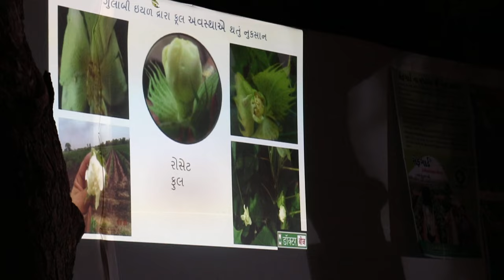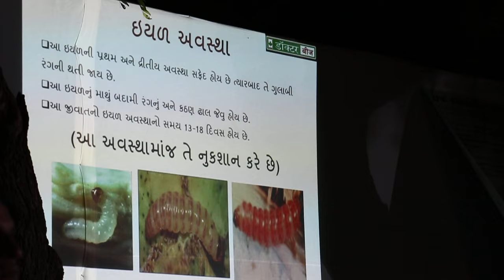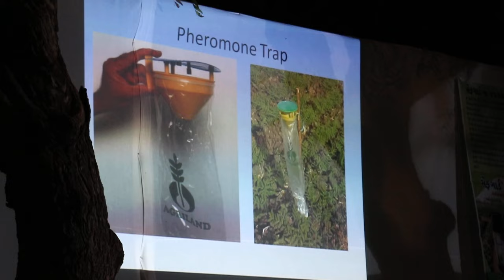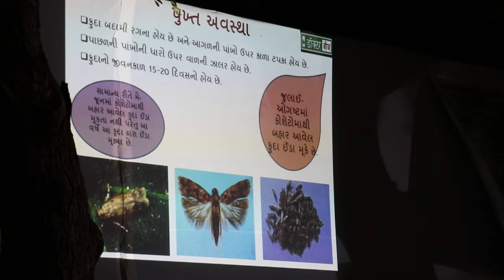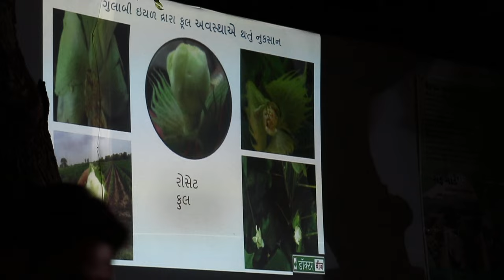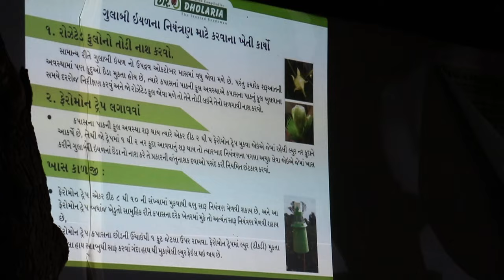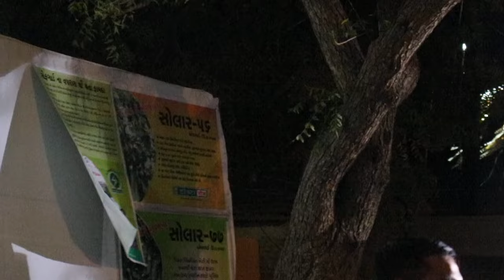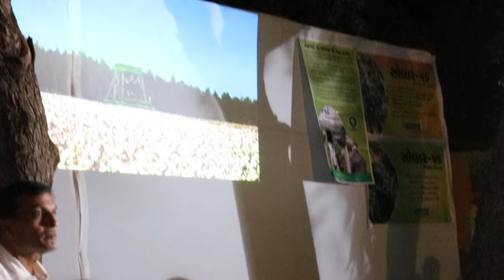Pink Bollworm - A Part of PBW Awareness Program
Collective initiative in the interest of farmers.
Advancing Indian Cotton.